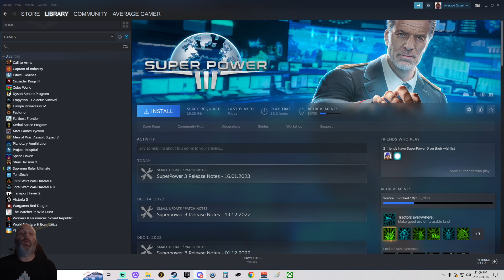Superpower 3: IS DEAD.....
Well, Superpower 3 is dead.